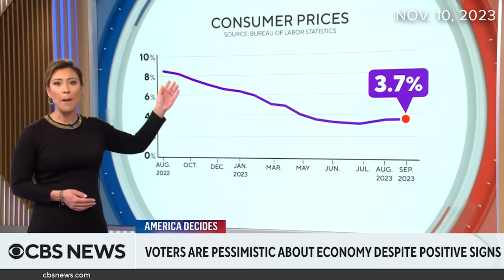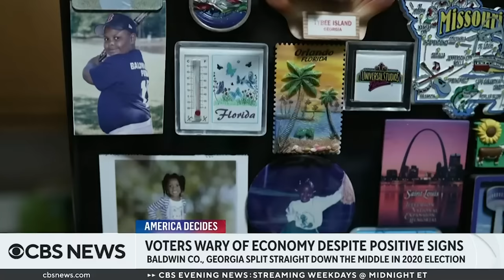Presidential election race explained: What Republicans, Democrats should know heading into 2024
President Biden appears to be headed for a 2024 rematch against former President Donald Trump, the current Republican frontrunner. Four other candidates are still vying for the GOP nomination: Former U.N. Ambassador Nikki Haley, Florida Gov. Ron DeSantis, former New Jersey Gov. Chris Christie and businessman Vivek Ramaswamy. CBS News senior White House and political correspondent Ed O’Keefe has the latest on where things stand in the presidential race.